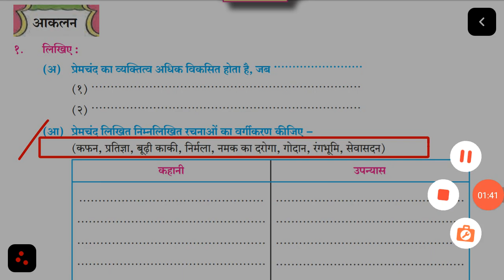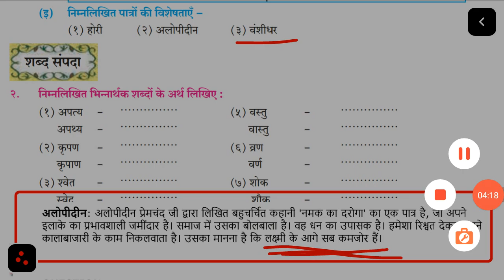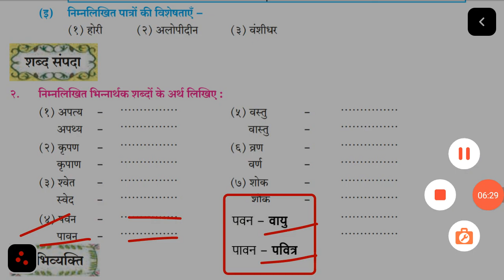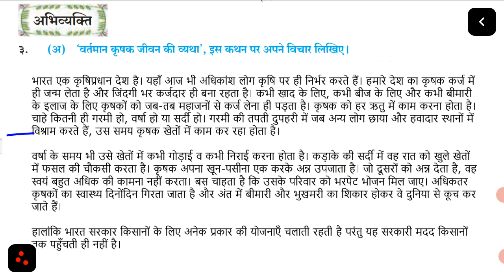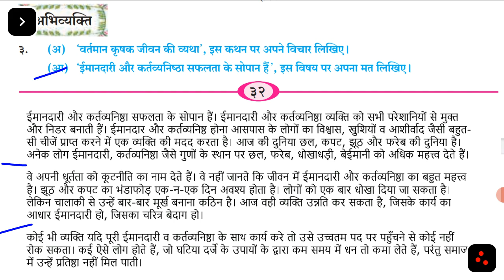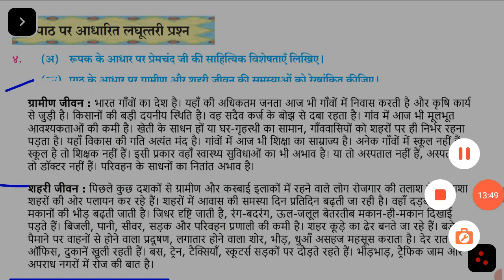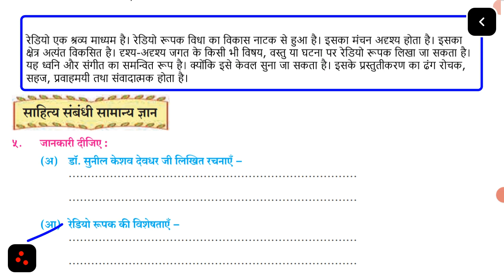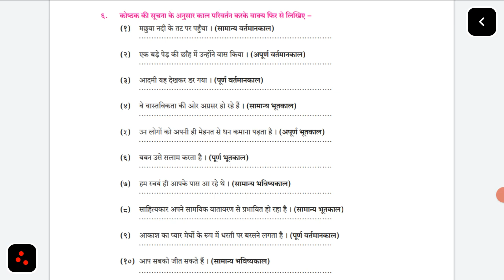11th Class | कलम का सिपाही | स्वाध्याय | Kalam ka Sipahi Question Answer | Maharashtra Board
• Hindi Grammar

• English Grammar

•   11th  PHYSICS

•    11th HINDI